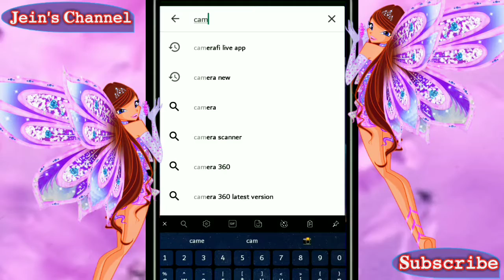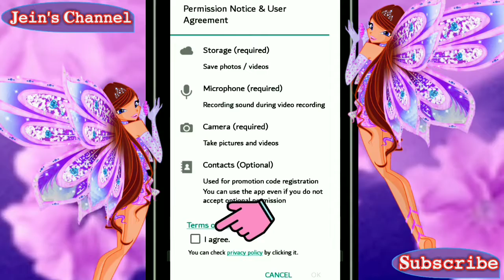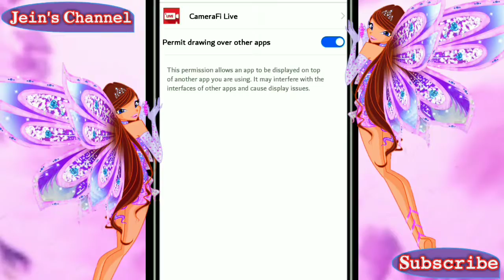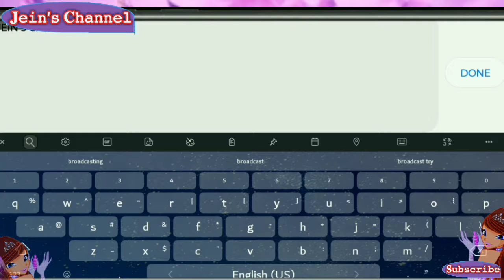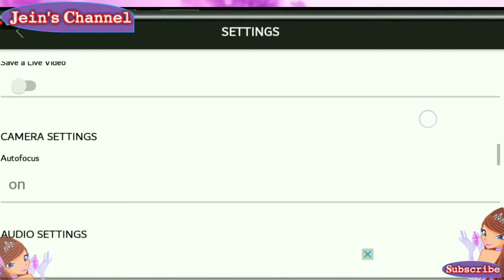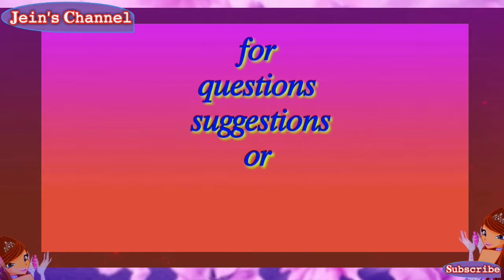LIVE STREAMING SA YOUTUBE PWD N KH8 WLANG 1K S'B AT 10K W'H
makakapag Ls na tau mga bes..
malaking 2long ang appZ na 2.. 👍👍👍

paanoMagEdit
editing apps, KineMaster sobrang useful nia..

how to make some effects on KineMaster
Paano gumawa ng confetti, clone, malaking paru-paro | butterfly gamit ang KineMaster.

also watch this mga bess 👇kung paano mawawala ang watermark sa KINEMASTER 👇 ng libre yes mga bes free.

Paano matatanggal ang Water Mark sa KineMaster

kung gusto niong malaman kung paano gumawa ng neon effect or blinking text effect watch nio ung video sa baba click the link lng mga bess 👇

mga bess sana nakatulong ang video na to sa inio..